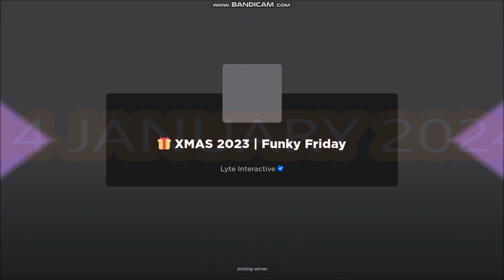*ALL CODES WORK* [XMAS 2023 ] Funky Friday ROBLOX | JANUARY 14, 2024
Funky Friday